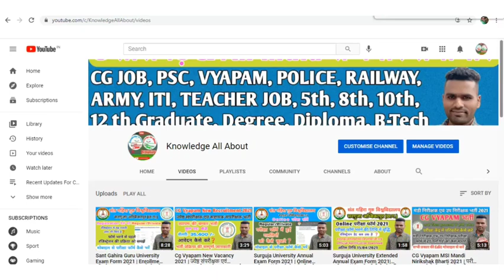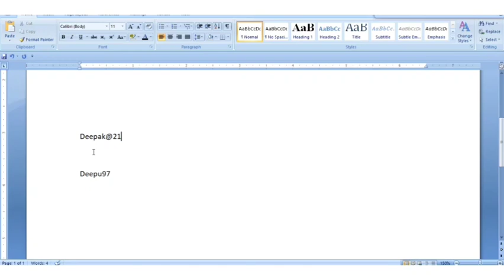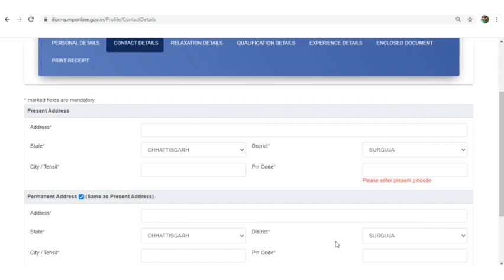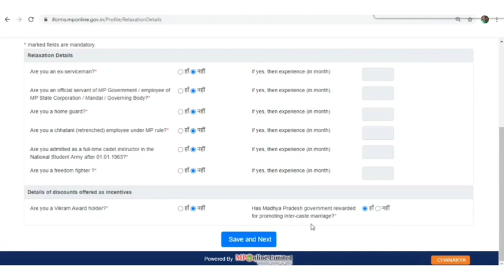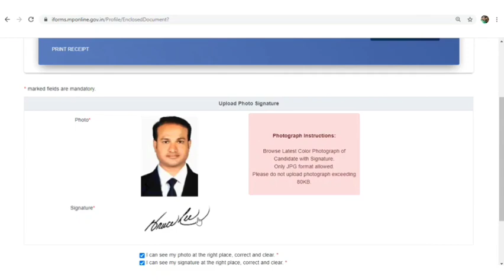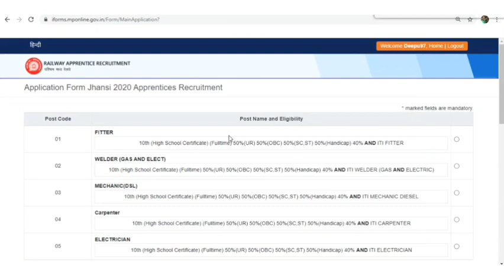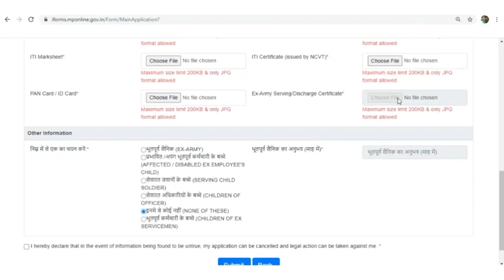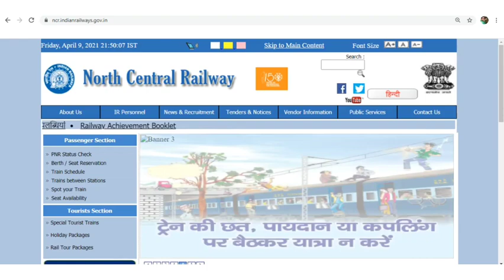Railway NCR Jhansi Apprentice Online Form 2021 Kaise Bhare ¦ How to Fill NCR Railway Apprentice 2021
(जय हिंद)
Mr. Shravan_Patwa